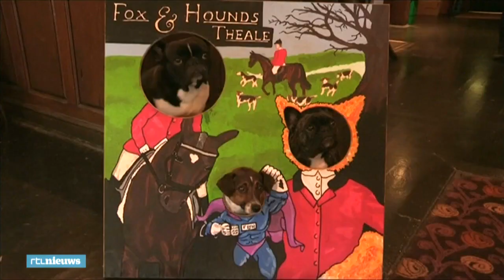Dit is de meest hondvriendelijke pub van Engeland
In deze pub in Engeland houden ze extra veel rekening met honden. Er is speciaal ijs, er zijn hondenkoekjes en er woont zelfs een hond in de pub.